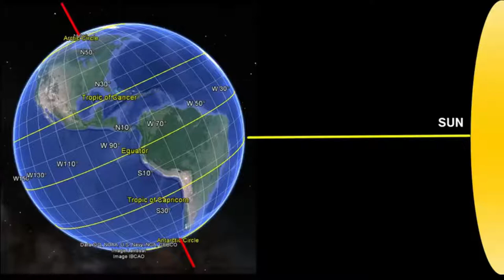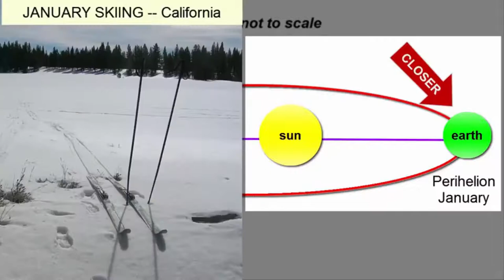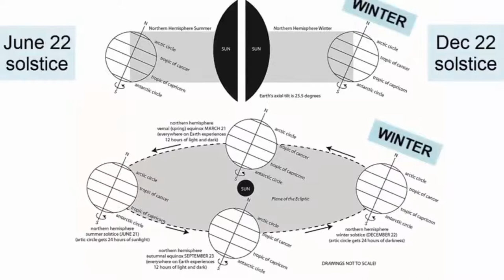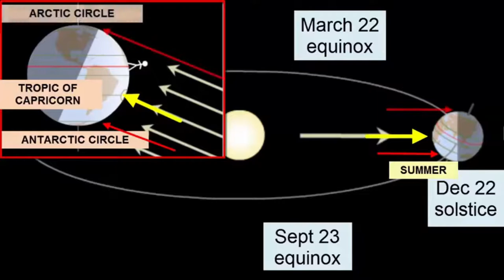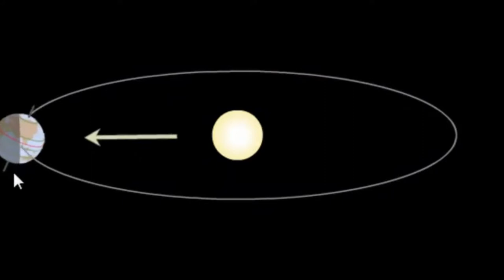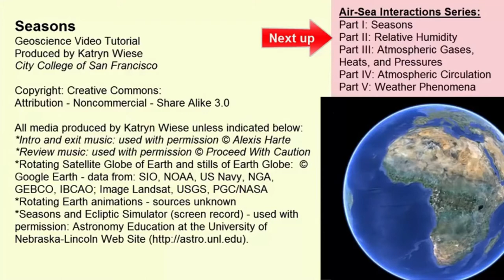FunTime# A Short Tutorial on SEASONS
A season is a period of the year that is distinguished by special climate. The four seasons are Spring, Summer, Fall, & Winter.
Seasons are largely due to factors surrounding the Earth's tilted axis as it revolves around the sun